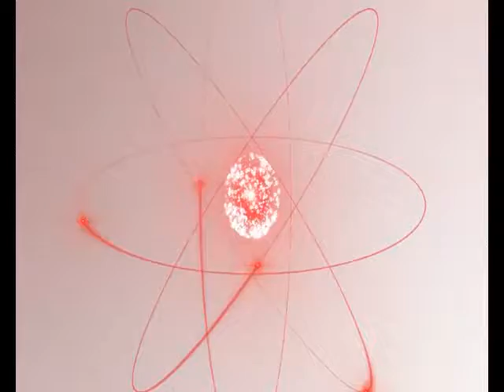The entrepreneurship revolution | Taopheek Babayeju | TEDxGarki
Taopheek discusses entrepreneurship in Africa, and how it is the only viable way of reducing poverty and creating employment. An enchanting view

Taopheek is a seasoned professional with hands-on experience in Project Management, Technology and Entrepreneurship. He is known for his detailed and analytical approach to solving problems, he specialises in using technology and innovations to enhance business models and processes.  He serves as the Programme Director of ProMaCon, an initiative that won him PMI award for the "Most Outstanding Contribution to Project Management in Nigeria”. He was the Vice President, Outreach of the Project Management Institute (PMI Nigeria) and a member of the Society for Monitoring and Evaluation of Nigeria (SMEAN). He is also an international correspondent for PM Forum and PM World Today Journal, and an editorial board member of PM Foresight Magazine. He is a Certified Entrepreneurial Manager, trainer and public affairs analyst.